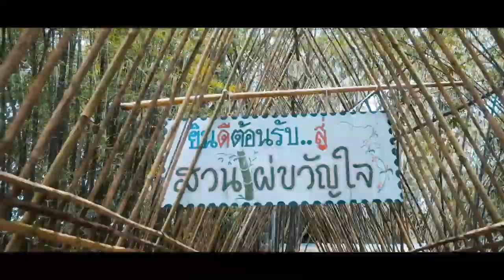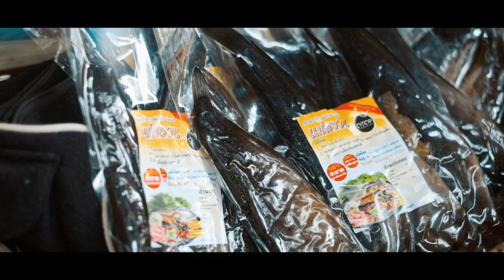"พัทลุง" เมือง(ลอง)น่าเที่ยว | 15 จุดเช็คอิน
เคยมั้ย? หลงไปในที่ที่เรา...ไม่รู้จัก... เข้าไปในสถานที่ที่เราไม่คุ้นเคย
"พัทลุง" "เมืองรอง" เมืองต้นกำเนิดศิลปวัฒนธรรมที่มีเสน่ห์ของภาคใต้ทั้ง มโนห์ราและหนังตะลุง รวมถึงแหล่งท่องเที่ยวที่มีความน่าสนใจไม่แพ้กัน เป็นเมืองที่อยากให้ทุกคนได้ลองมาเที่ยว และแอดมินเป็นคนหนึ่งที่หลงมาแล้ว หลงรัก "พัทลุง"